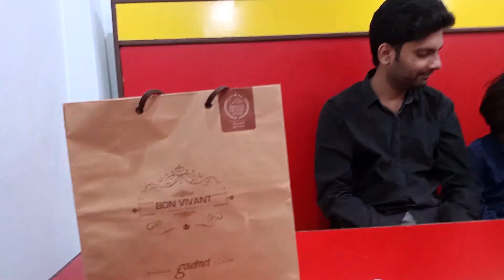My 6th Wedding Anniversary Marriage Anniversary May 2023 | Afifa Mohsin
We got married on 12th May 2017 and now 6 years have past. We celebrated 6th anniversary on 12th May 2023.

I'll be making videos regularly. I'll be doing vlogs, unboxing etc mix videos.